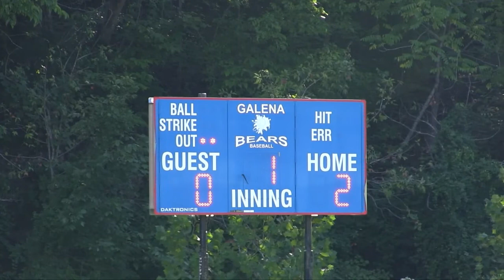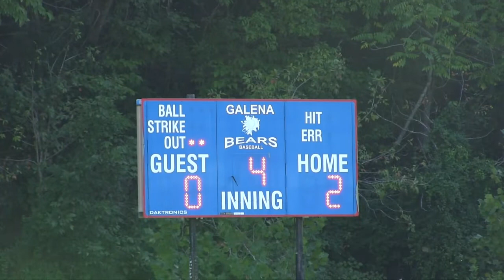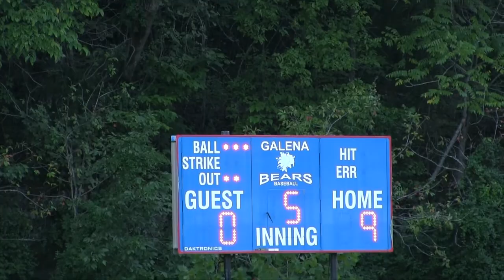Galena Bears Baseball 10 - Southwest 0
Eight run 5th inning caps the run rule win for the Bears at their home opener against the SWCL newcomers Southwest.